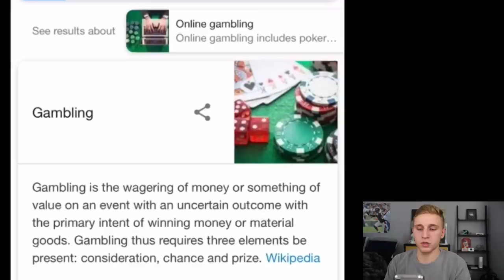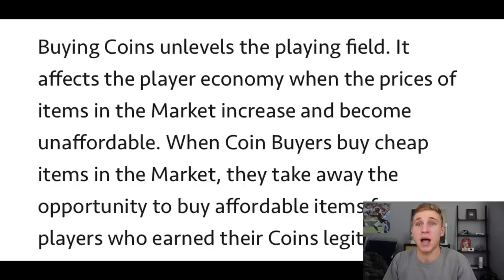EA Has Done It Again...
The world's worst company (not even an exaggeration, voted worst company two years straight) is back again with hypocrisy, lies, and greed. When it will it end? Hopefully soon.